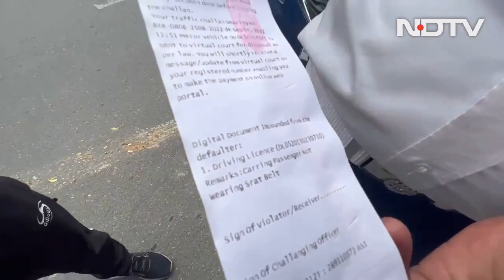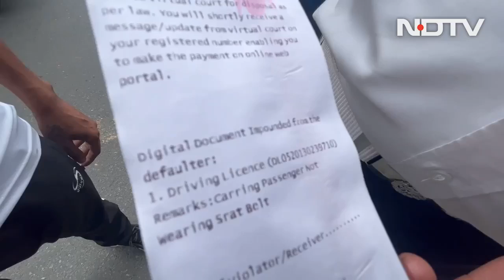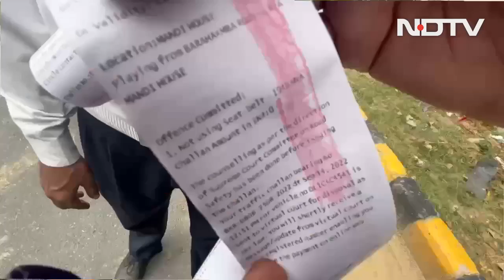Seat Belt नहीं तो राजधानी में चालान, Delhi traffic Police हुई सख़्त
कार की पिछली सीट पर सीटबेल्ट ना लगाने वालों के खिलाफ दिल्ली में चालान काटा जा रहा है. अगर आप भी सड़क पर उतरे और कार की पिछली सीट पर बैठे हैं तो सीटबेल्ट लगाना ना भूलें, क्योंकि ट्रैफिक पुलिस 1000 रुपये का चालान गाड़ी ड्राइवर को थमा सकती है.